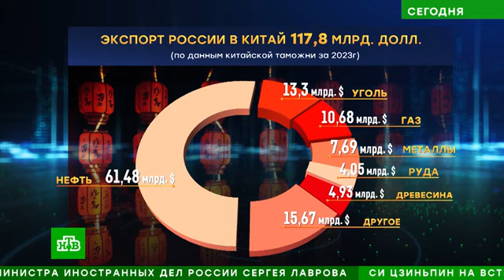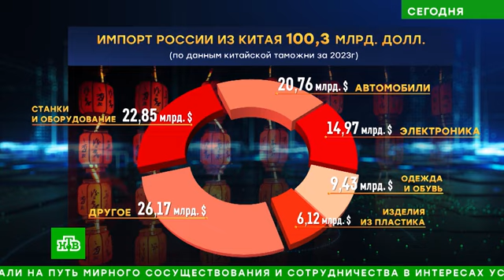Визит Сергея Лаврова в Пекин